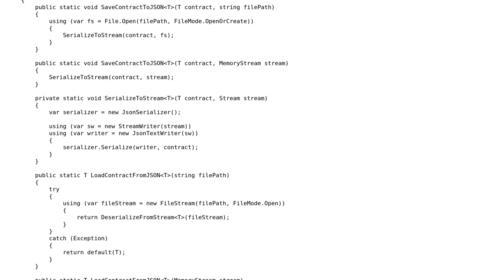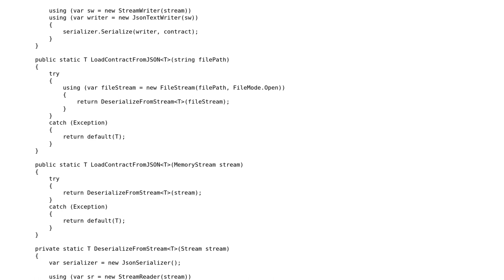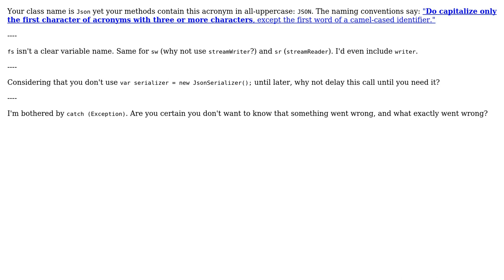Code Review: Newtonsoft Json helper class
With thanks & praise to God, and with thanks to the many people who have made this project possible! You are responsible for your own actions.